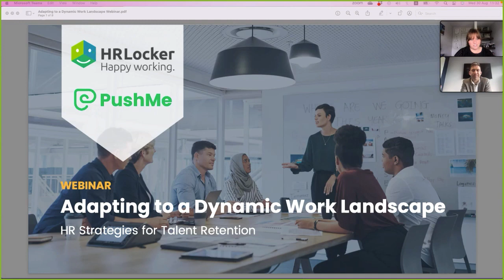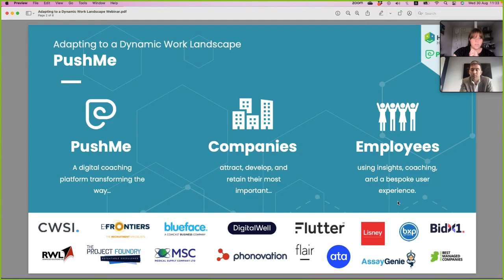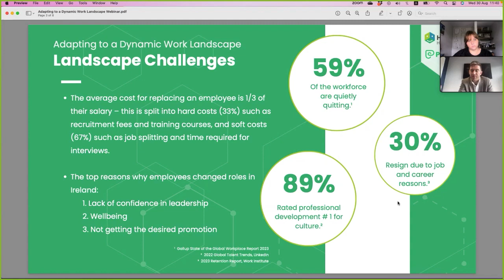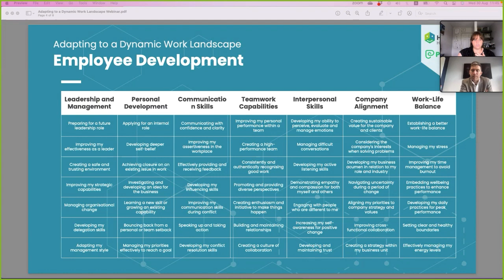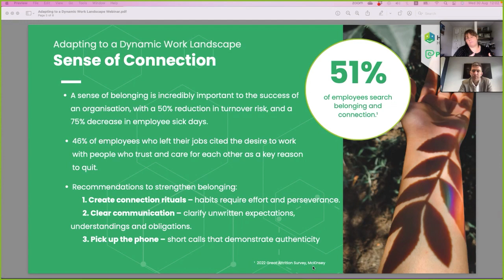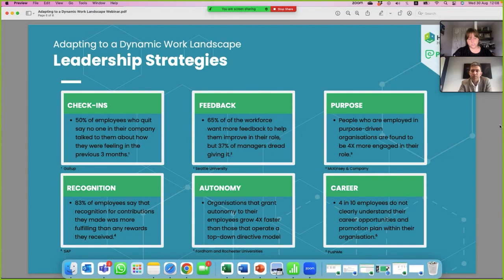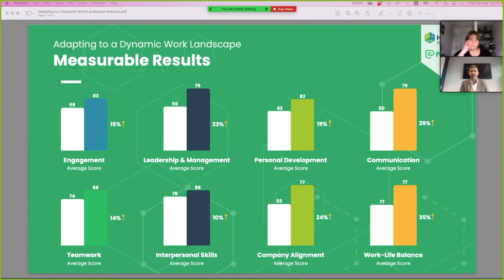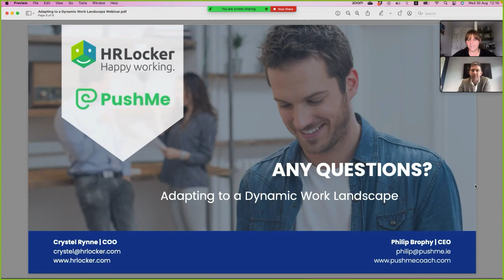Adapting to a Dynamic Work Landscape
As workplaces rapidly evolve, HR managers are at the forefront of talent retention efforts. In this webinar, we explored strategies that empower HR to thrive amidst these changes.
We were joined by Philip Brophy, Founder and CEO of PushMe, a business coaching platform helping companies develop and retain their best people.

The webinar covered:

- Effective ways HR can nurture and retain talent during times of change
- How to align personal growth with organisational goals
- How to cultivate connections in remote work scenarios
- How HR can help enhance leadership strategies and collaboration
- Measurable Outcomes from HR Initiatives

HRLocker enables companies to streamline their people management & recruitment processes. HRLocker is the best HR product suite for SMEs. Our system has lots of features like timesheets, holiday & absence management, training development, employee data, performance reviews & recruitment modules. We service many sectors,  professional services, tech, not-for-profits and construction companies with anywhere between 5 – 500+ employees.